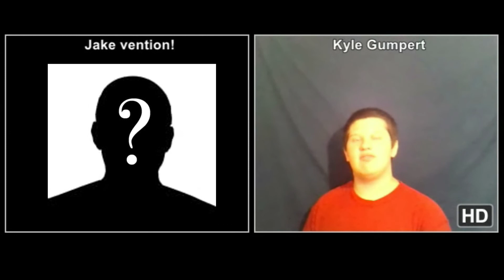Say What Trivia #3 Ft Evention